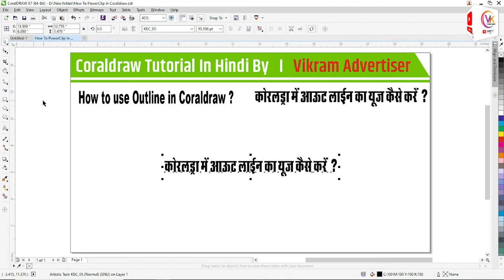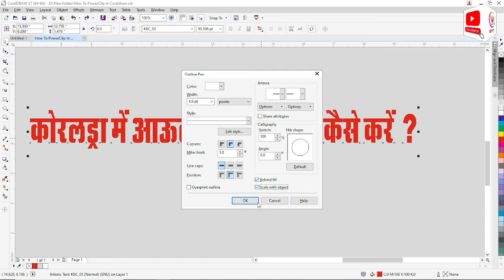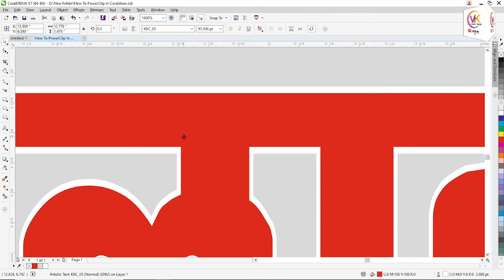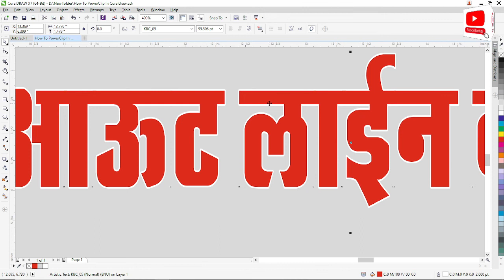How To Use Outline Correctly Inside Corel Draw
Hi guys, I'm VIKRAM KHATAK a Sweet and Simple Technosavvy Boy. I Will help you to grow on Social media Platforms Like Instagram, YouTube, Facebook, Reels, etc.
Welcome to VIKRAM KHATAK 🖥️🇮🇳